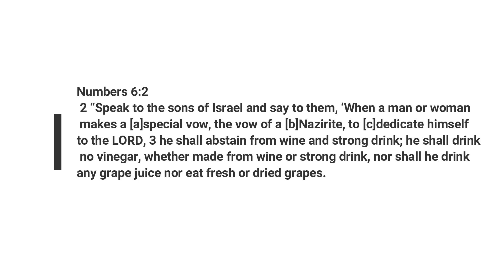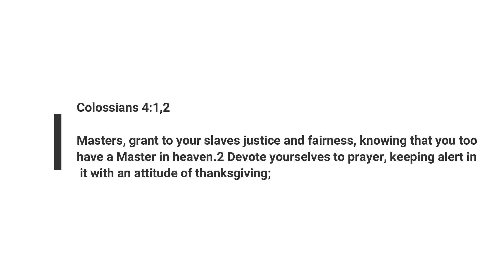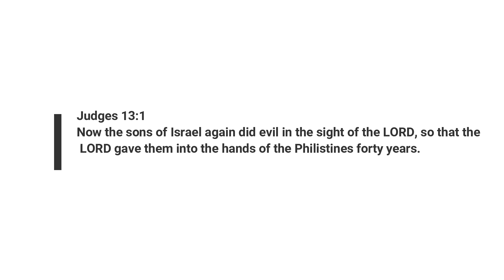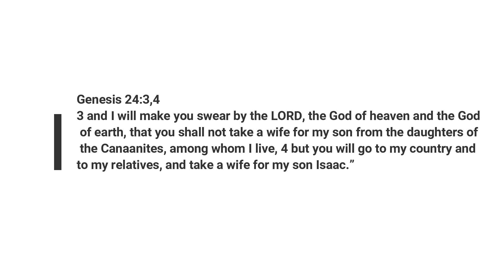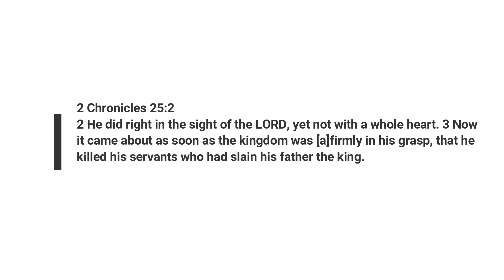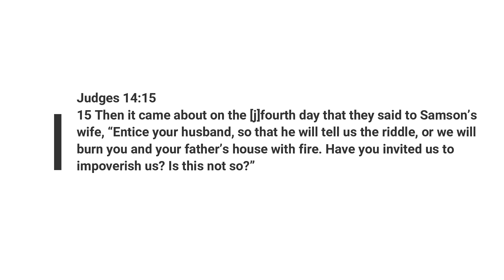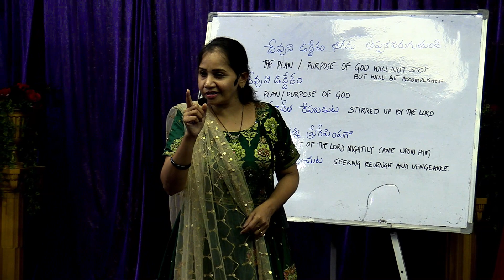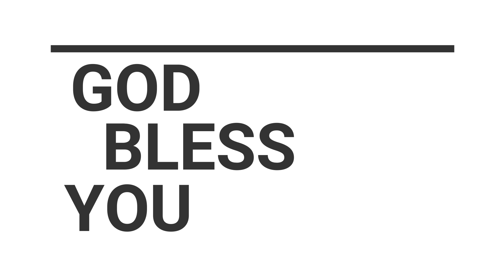GOD's Purpose will never stop! It will be accomplished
Message Title: GOD’s Purpose will never stop! It will be Accomplished.
1. GOD’s Purpose
2. Being stirred up by the LORD HIMSELF!
3. As the Spirit of the LORD came upon
4. Seeking for revenge and vengeance!

GOD’s intentions and plans will never stop. People who are transforming according to the word of God will always humble to all the corrections that are coming from GOD. The world will be able to see the transformation in people who are listening to the word of GOD and changing themselves according to the word of GOD.
We all should know the purpose of God in our lives and that purpose will be fulfilled for sure but we should not be the reasons for the purpose of God to stop in our lives.
Holy Spirit GOD keeps following us and leading us so that we can understand GOD and recognize HIS presence and HIM in our lives. HE will be with us and amongst us always. HE is always with us and we should wholeheartedly listen to the word and understand the word in our lives.
He is a GOD of peace and not a GOD of confusion!
Today’s word has clearly spoke about understanding GOD’s purpose in my life and how I am allowing that purpose to be fulfilled. It is never about how good I am but it is about how GOD can do what HE has purposed in my life even if I am not doing good. GOD’s purpose is to make me HIS people; HE intends to bring HIS might into my life and keep me as an example to many. No matter how I behave, HE will project me either as a right example or a wrong example to everyone around me. HE intends to save many people through my life; if I show obedience to GOD then I will set a good example to others and if I show disobedience then I will become a bad example to others. Either which ways, HIS purpose will be fulfilled.
Because of my constant rejection to the word and the correction that I am receiving, GOD will himself bring a thought to see how I would receive it. Because of my bitter root, I will choose to do negative things and this negative will be so stubborn that I would not listen to anyone. However, even during this stubborn behavior, GOD will still use me for HIS purpose to save others in HIS own ways by showing HIS might and power in my life.
Only through the Holy Spirit GOD, I will be able to understand the word of GOD. However, the character in me will define who I am and how much of the word that is coming to me, I am able to understand. I may be able to pray or teach or heal but all these will come only through the Holy Spirit GOD to show GOD’s power and strength and might. But my character is what GOD will see and I will be judged based on my attitude. If I have anger in me, if I have revenge in me and vengeance in me, I will not hold the testimony of GOD. However, since GOD does not want to waste HIS time and since HE wants to accomplish the purpose HE has in my life and save many through me, HE will focus on that and complete HIS work.
Hence, what is important is that I need to check and see what is my behavior and how am I going against the will of GOD? Not having the right attitude will only give me worry and suffering. I may know the word of GOD but the word should know me. Only when the word knows me, it will come and heal me, be my help and bring me out of my sufferings. So that the word would know me, I should submit myself to the word by listening carefully, transforming accordingly and having the qualities that this word searches for.
Word will look for humble hearts, hearts that are filled with patience and show faithfulness to it! If I am arrogant, proud and filled with ego it will not know me and walk away from me. So when the word does not know me, I wont be able to flourish in my life and I will have struggles. I may know the word but the word will not know me! People will see that I know the word very well, GOD will use this in me to help others and save others but since the word does not know me, it wouldn’t work in my life and hence it wont bring any change in me.